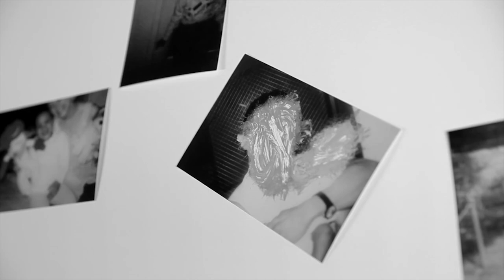Greenie Nominee: LEARNING THIS SKIN by Tyler Rabinowitz & Matthew Puccini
To vote for this film, click LIKE above. The video with the most likes in each category by April 1st wins!

Thousands of people submitted their short films to the Project Greenlight competition last summer. We picked some of our favorite submissions to feature as nominees for The Greenies, Project Greenlight's digital answer to the Oscars. Vote for your favorite videos from 10am PT on March 25 until April 1 at 6pm PT, subscribe to Project Greenlight on YouTube, and be eligible to win swag from the set of the show and film!